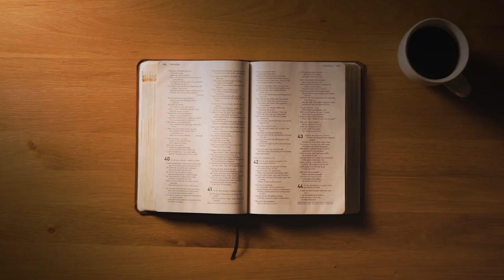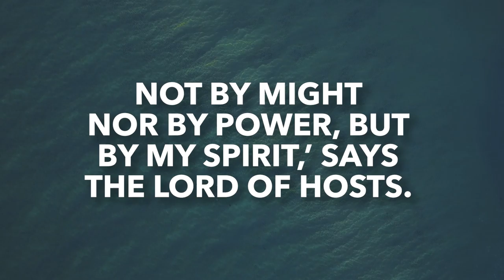Zechariah 4 | Daily in the Word | Ryan Klein